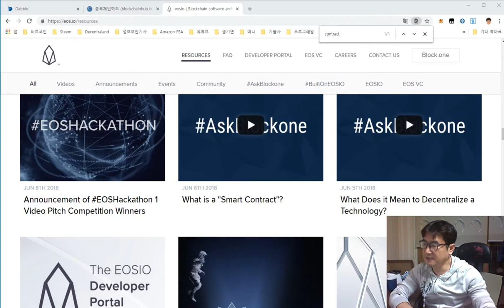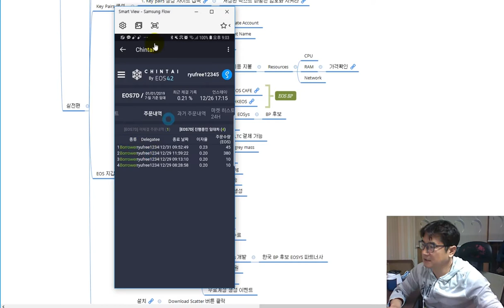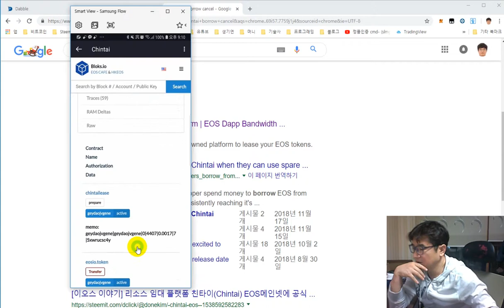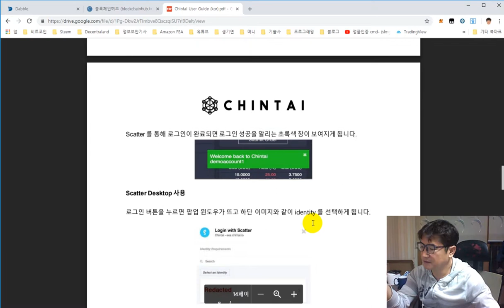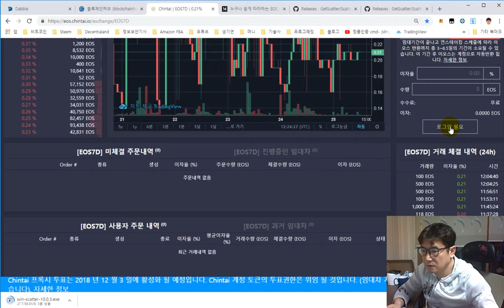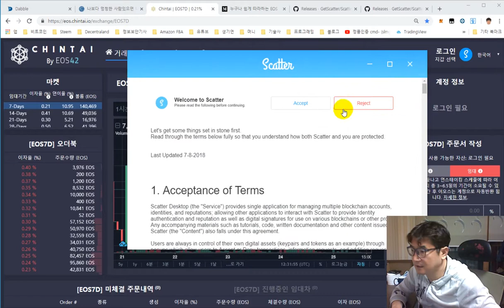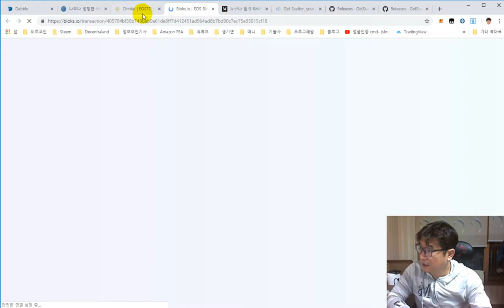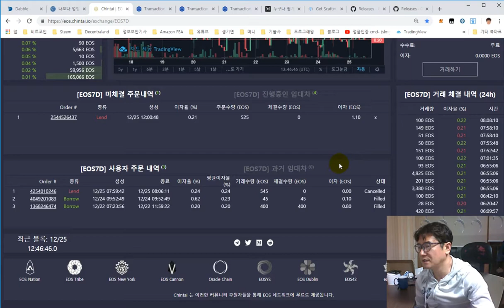【친타이(Chintai)】 『임대』 『임차』 실수하지 마세요!!!